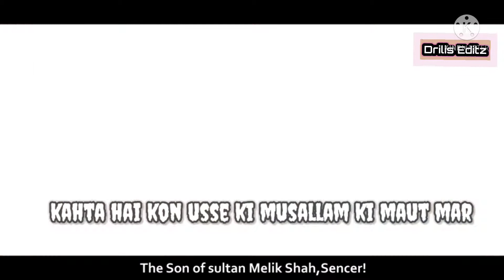Ahmed Sanchar😎|| Fatwa Hai Shaikh Ka✨|| Best Wpt Status🔥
Assalamualikum warahmatullahi wabarakatahu😍
Ek bar mai apke liye ek pyari se video laya hu .gyz video me kuch deep massage chupe huye hai unhe dhyan se sunniyega or video ko end tk dekhna achhi lage to like kar dena.

To gyz kaise lagi apko ye video
 Islam ek bahut khoobsurt mazhab hai😍 Allah Ka shukar hai ki hame Iman. wale ghar me paida kiya Ameen😌

Ye mera youtube channel

zoyashaikh7271
support me gyz🙏